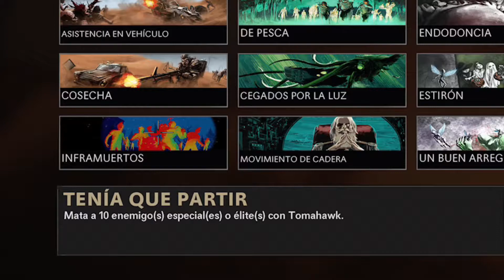COD CW - DESAFIOS TEMPORADA 4 - TENIA QUE PARTIR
Muy Buenos Días, Tardes o Noches, el día de hoy les comparto el desafío Tenia que Partir, un desafío que podemos realizar bastante rápido si nos enfocamos en el, no es algo que habitualmente hagamos pero que en rondas bajas no debería dar mayor complicación.